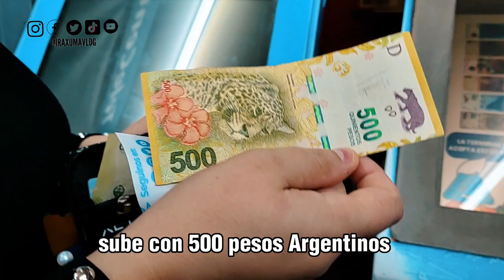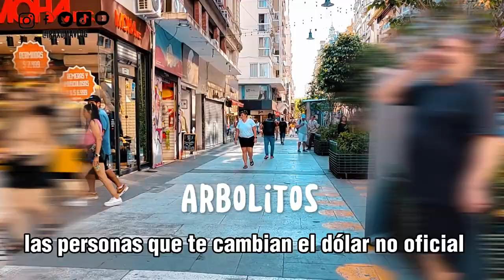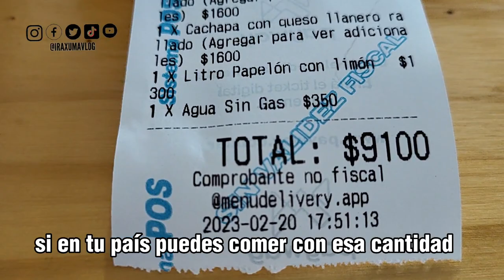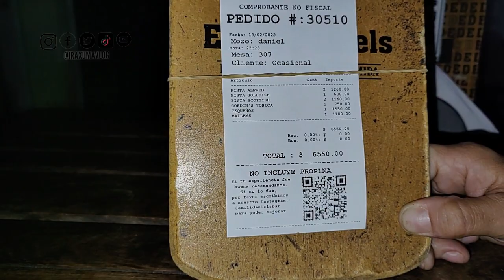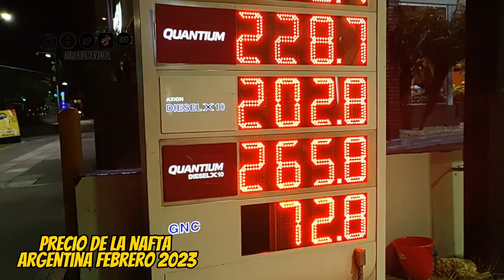UNA 🇻🇪 VENEGUAYA EN ARGENTINA 🇦🇷 ¡ Sorprendida con los PRECIOS 🤑 DE LOCURA!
(EPISODIO 5)
En este episodio te llevaré a recorrer diferentes puntos de la ciudad de Buenos Aires 🇦🇷, desde lugares históricos e icónicos hasta un tour gastronómico de la comunidad inmigrante. Además, podrás disfrutar de la vida nocturna de la ciudad mientras te cuento sobre los precios y el tipo de cambio. A lo largo del video, también podrás analizar qué tan conveniente es visitar Argentina en la actualidad.
Capítulos
00:31 Intro
00:32 Tipos de cambio
1:17 Lugares históricos
1:40 Obelisco
2:03 Calle Florida (Arbolitos y cambio informal)
2:41 Tiendas de souvenir, precios ¿Vale la pena comprar tecnología en Argentina?
3:48 ¿Qué comemos?
4:17 Probando Cachapa Venezolana
6:18 ¿Cuánto costo un almuerzo para 4 personas en Buenos Aires?
7:33 Tour Av 9 de Julio y otras atracciones turísticas
8:15 Vida Nocturna
9:17 ¿Cuánto costo una salida nocturna para 4 personas?
9:59 Precio de la Nafta
10:10 En el próximo episodio

📣👉Si te gusta el contenido 🎬🎤📷 que creamos en este canal puedes apoyarnos a través de Donaciones 💵 PAYPAL 💰 o a través de un súper 💸 gracias ✔ asi podremos visitar nuevos lugares y documentarlos para ti 😉💓